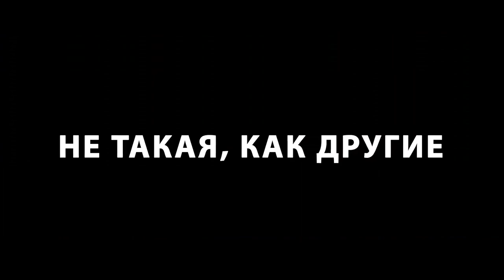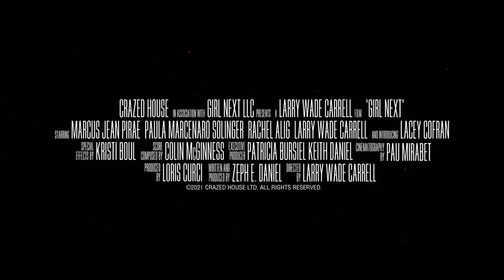Психопаты 💢 Русский трейлер 💢 2022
20 февраля 2022

Лориан похищают торговцы людьми — богатые садисты из американской глубинки, которые разработали экспериментальный препарат, подавляющий волю и превращающий девушек в марионеток.

Страна: США
Год: 2021
Жанр: триллер фантастика

Премьера (РФ): 20 февраля 2022
Прокат: Кинолэнд
Возраст: 18+